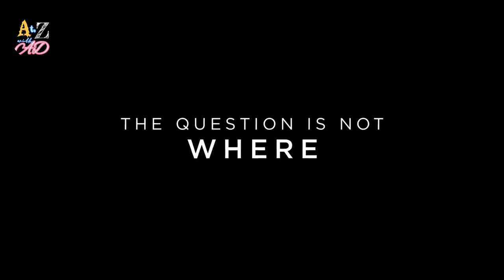Top 5 World Best Web Series | World Best TV shows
Top 5 World Best Web Series | World Best TV shows | Top Web Series